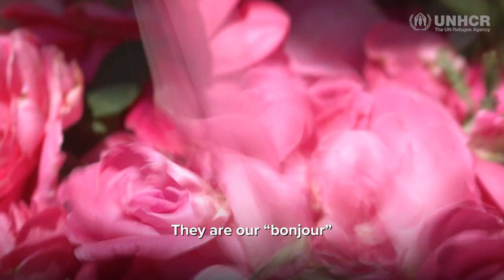Lebanon: Rose seeds from Syria bloom in Lebanon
With a bag of seeds and a lifetime of knowledge, Syrian refugee Salem has regrown his precious flowers in Lebanon to provide his family and others with a vital income.